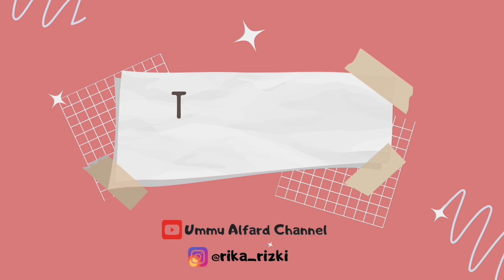MASAK SOP SOSIS BUAT BEKAL HARI INI | RESEP SUPER SIMPEL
Assalamu'alaikum,

Bikin Sop Sosis buat bekal hari ini. Semoga bermanfaat 🤗🤗

Sop Sosis

Bahan :
- 4 buah sosis mini
- 1 buah wortel
- 1 bonggol kembang kol
- 1 batang daun bawang
- 1 sdm bawang putih goreng
- 1 sdm bawang merah goreng
- 1 sdt garam
- 1/2 sdm gula pasir
- 1/4 sdt lada bubuk